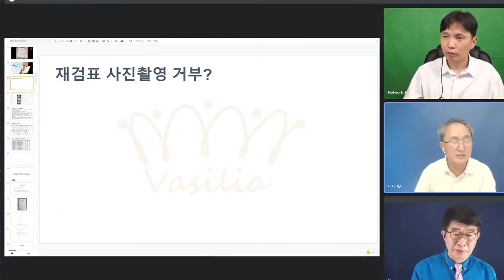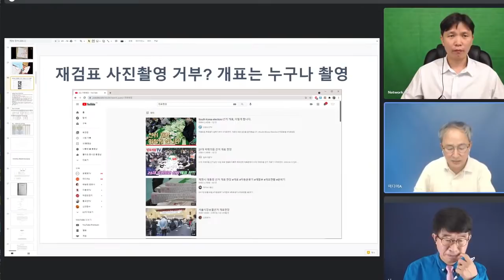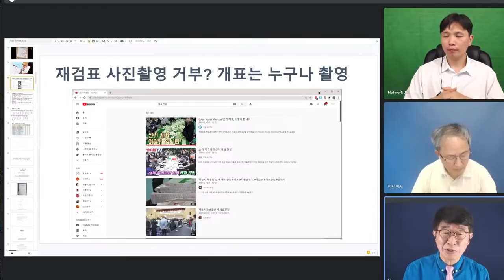공개재판과 좔영은 국민의 기본권 / 일방적으로 촬영금지를 명한 조재연을 비판한다 / 무엇이 그렇게 숨길 것이 많은가 / 촬영금지를 해야 하는 이유가 뭔가 [공병호TV]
[ 인터뷰 ]

Bitcoin : 3MTW849AkP2ftLeSK2teZHMmzLu7Z83s9U